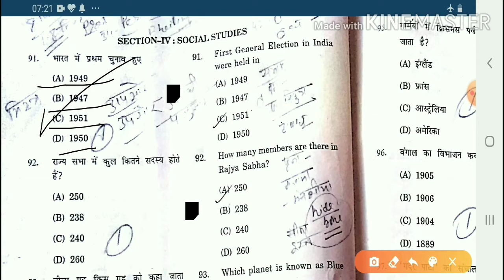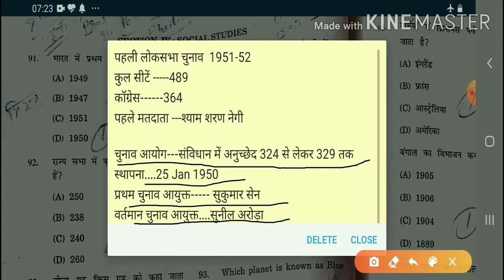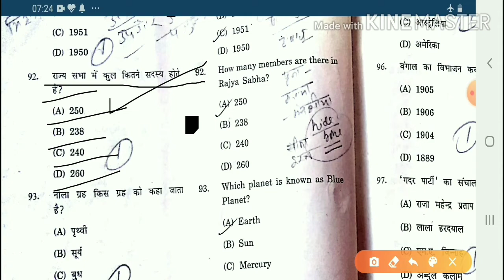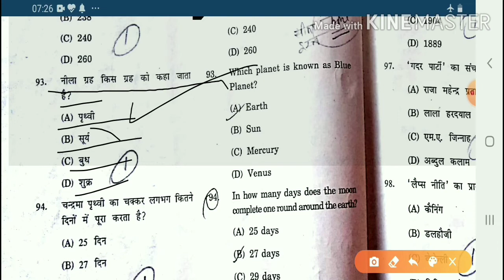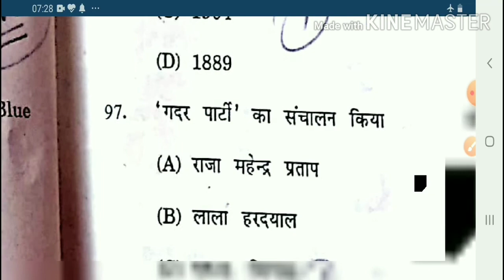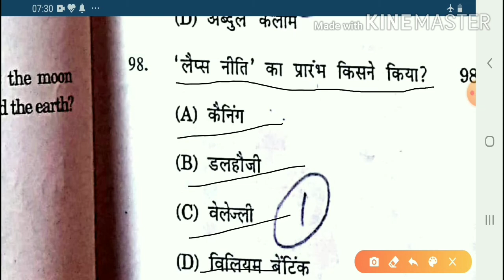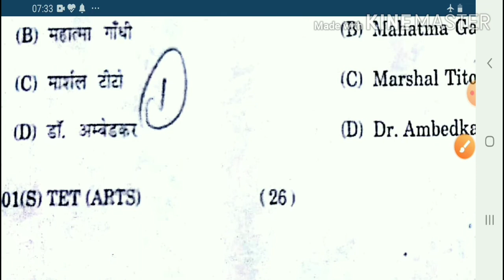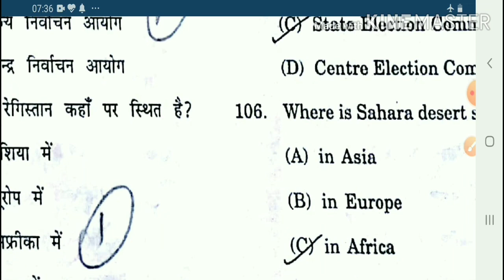hp arts tet previous question paper!! Social Studies Section! Held on 2018! Imp for all govt exam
hp arts tet previous question paper!! Social Science section!! Held on 2018

ARMY HP TGT JBT SSC HPSSC & all govt exam